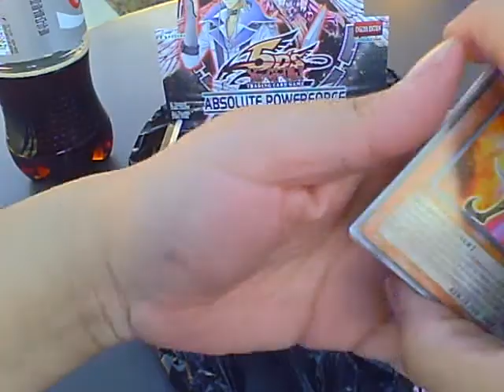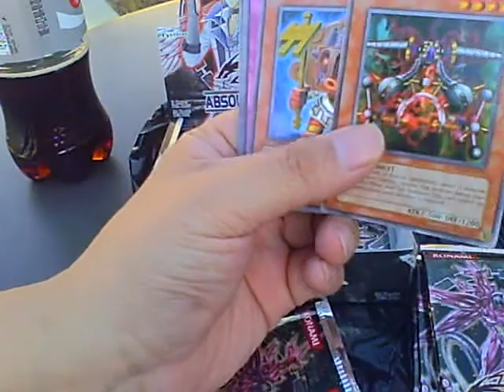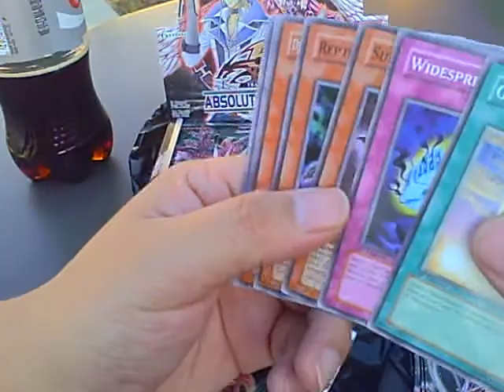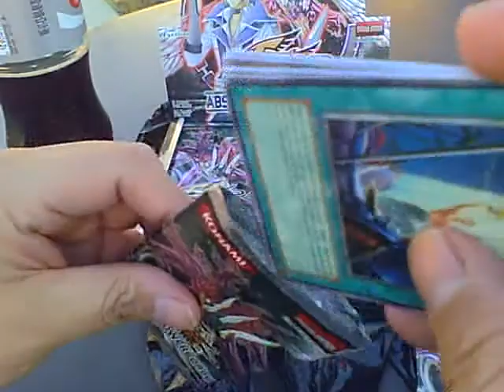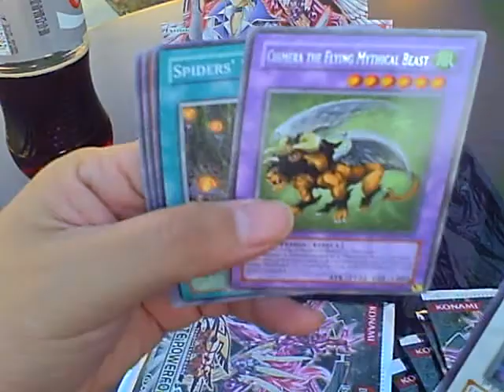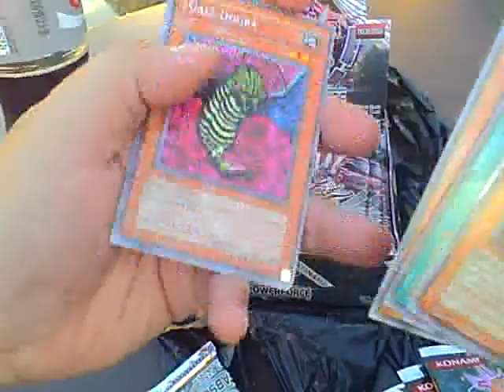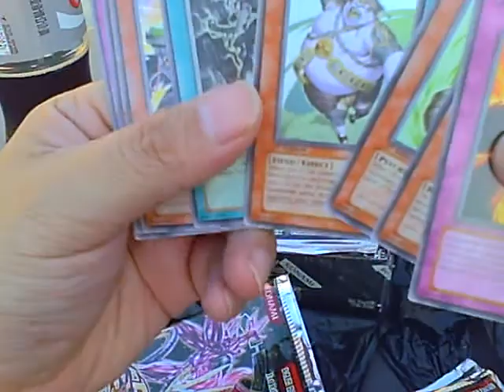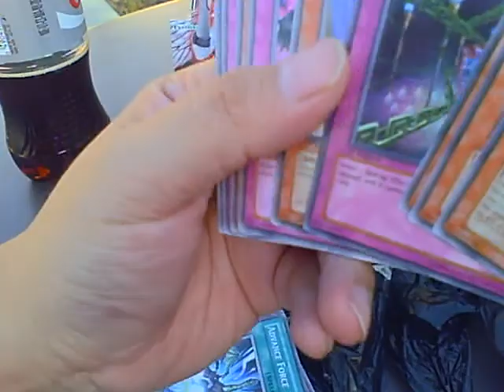Opening Absolute Powerforce Box for my 500 Subs Special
Thank you all for subbing to me and hope to keep up the good work for you people.  Opening a Box of Absolute Powerforce let see what i get from my pulls hope you enjoy it.